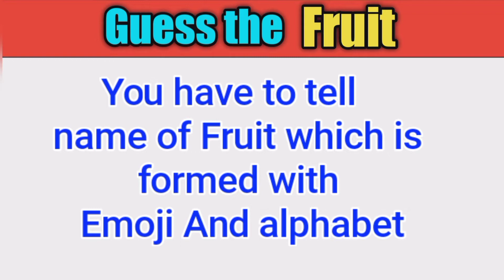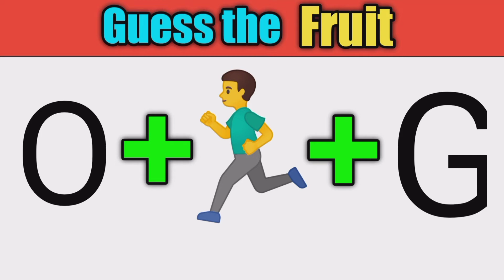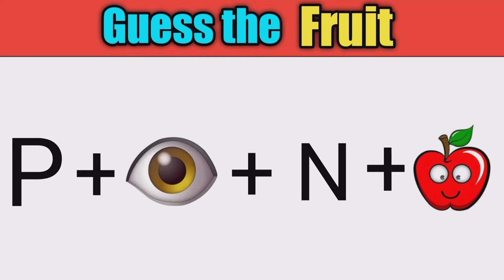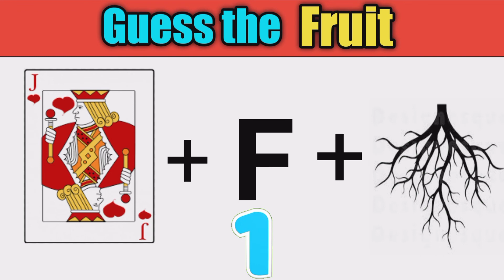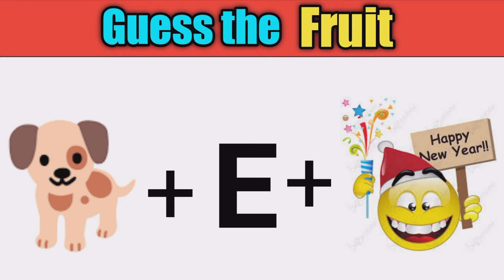Can you guess the fruit by Emojy | क्या आप इमोजी से फल का अनुमान लगा सकते हैं? brain booster Puzzle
can you guess the Name of fruit by Emojy .
Brain booster puzzle . Logical puzzle reasoning often features in bank PO, SSC, government exams and many entrance tests. These are mostly arrangement-based, alphanumeric or analytical reasoning puzzles. Additionally, reasoning puzzle questions enhance your deductive and problem solving abilities. Here, we have compiled a series of different logic puzzles with answers and explanations. This set contains 10 easy logical puzzles.

Training your brain without any effort

🧠क्या आप इमोजी से फल का अनुमान लगा सकते हैं?
यह वीडियो आपकी मानसिक क्षमताओं को भरने में आपकी मदद करेगा.
हम बुद्धिमान कैसे हो सकते हैं?